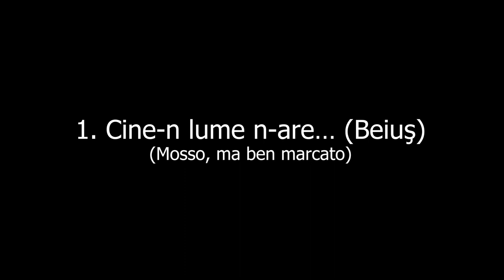Constantin Silvestri - Five Romanian Dances op.4 (1929)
Jerusalem Symphony Orchestra, 2022 Dec. 10th
Conductor: Ionut Pascu

- Original title: "Jocuri populare românești din Transilvania, op. 4"
- The beautiful melodies are taken from Béla Bartók's Romanian music collection "Folk songs from Bihor"
- "Bihor melodies with text do not indicate even the remotest Hungarian influence. In fact, the whole area looks as if shut off by a “Chinese wall” from the adjacent Hungarian territory" (Bartók, 1967, 48)
- The first audition took place on March 10, 1933 at the Romanian Athenaeum, under the baton of Theodor Rogalski.